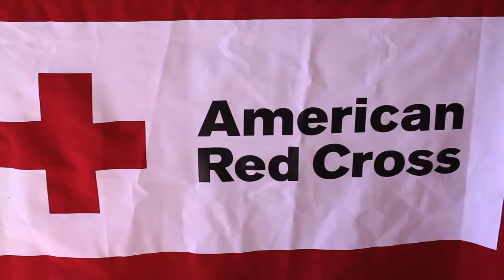Tranquil One Video Production | Marin County Video Production Service | Martin Luther King Birthday